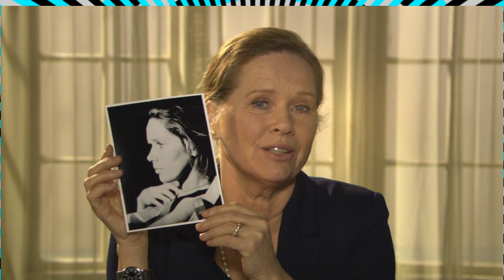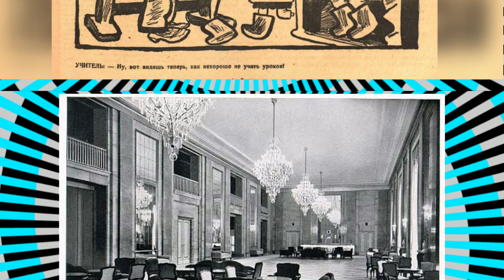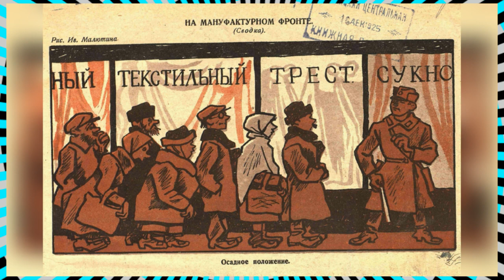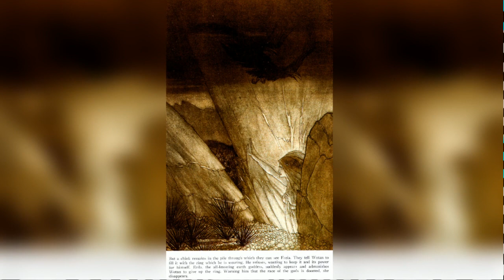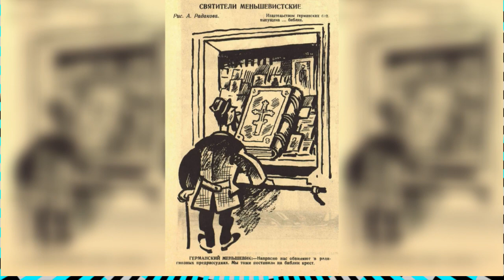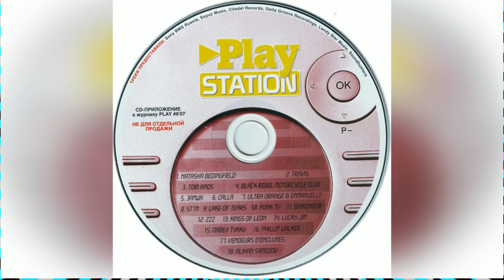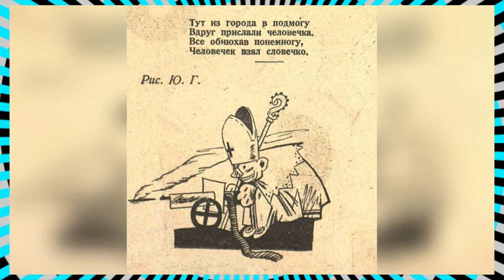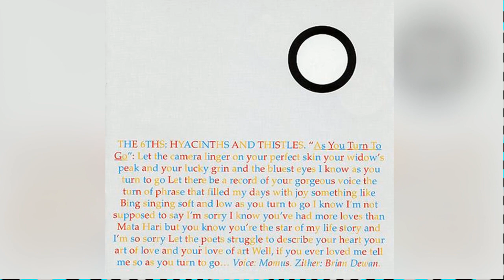Exotica 005 (1996)